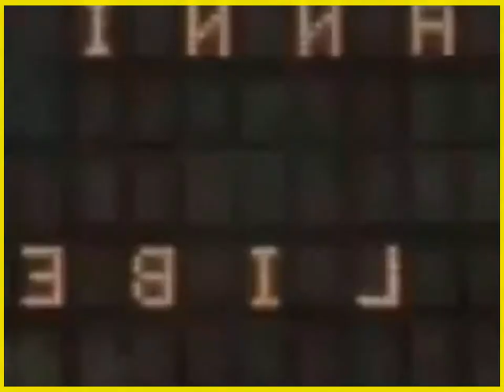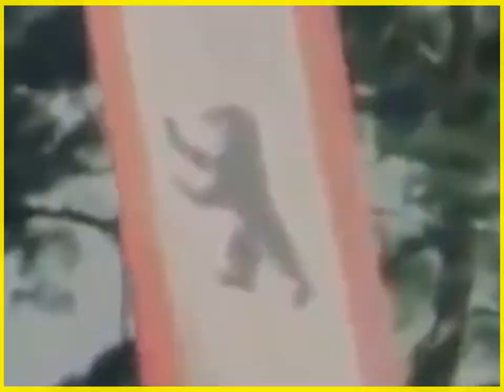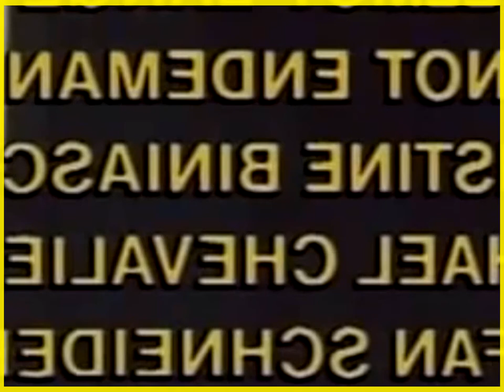Manni, der Libero 1981 Folge 10 Zweite Halbzeit mit Bettina